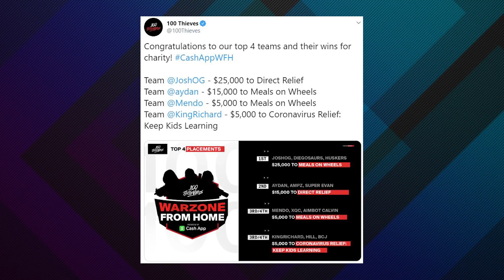Ninja Donates $150k to Fight COVID-19, FaZe Clan, 100Thieves and Faker Join in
Amidst the outbreak, @Ninja has stepped up with the largest contribution we have seen in gaming, with @FaZeClan, @100Thieves, @T1_Faker and many more also raising big money for the cause.

Stay safe out there everybody.